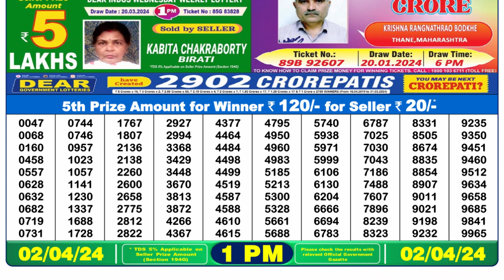Dear Lottery Sambad 1pm today 02.04.24 Nagaland State Lottery Result